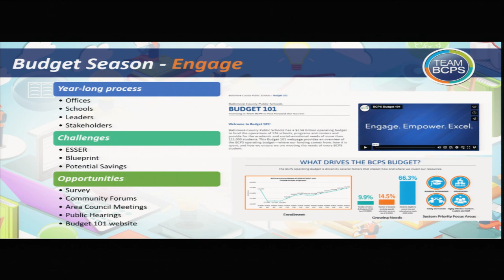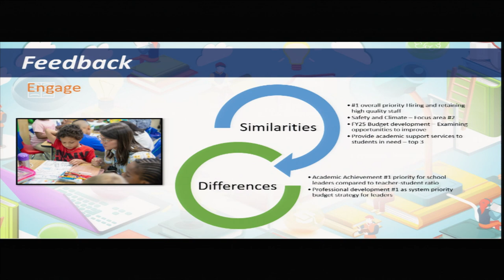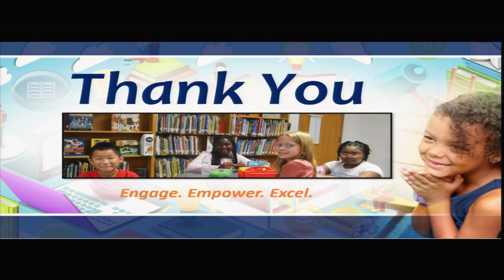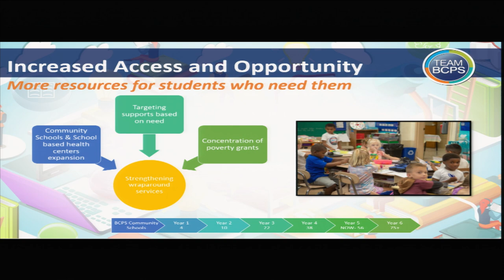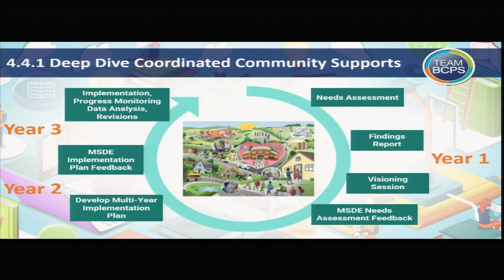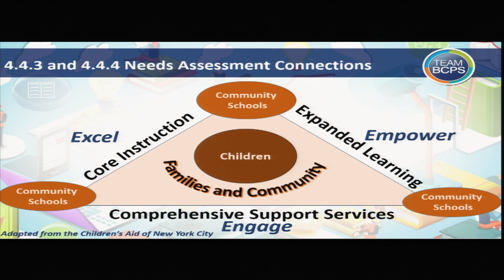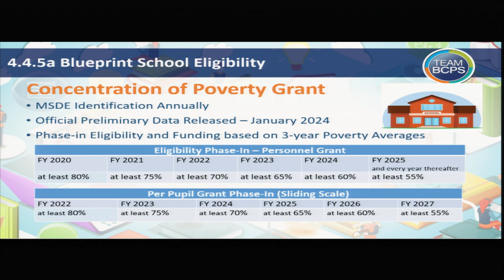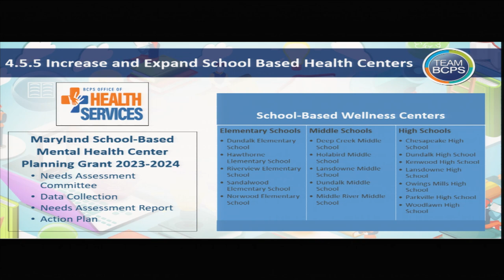Meeting of the Board of Education 12-5-23